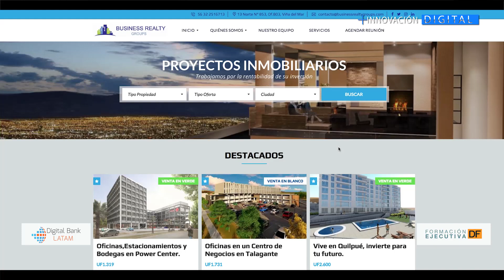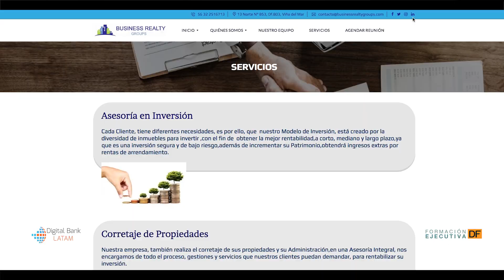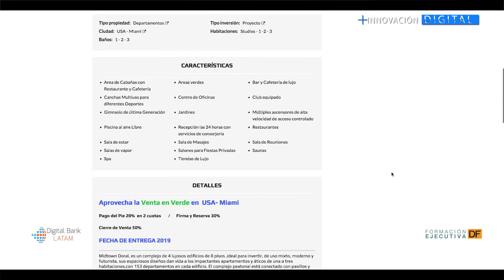José Luis Jiménez, CEO de Business Realty Groups